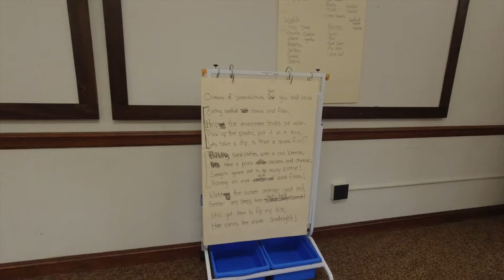Up to Malone, Wild Cats, Brakes Lock Up, & Saranac Lake Has Cool Streets: Living Gratefully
An interesting ride through the Adirondacks as I head way north and west in upstate NY. I love my drive to work as I make my way through a couple rainy days on the road.

This is my life. Right here, right now. Join me for a cup of coffee, or a paddle on the river. Oh, you've got to check out my tiny house on 6 wheels. Over eight years living in it. I live my life playing music, being outdoors, being happy just being...in the moment.

a_jack_out_of_the_box

* More info about either my solo or duo musical act on my FB page:
RiverJack Z